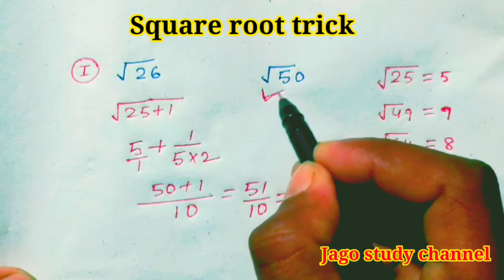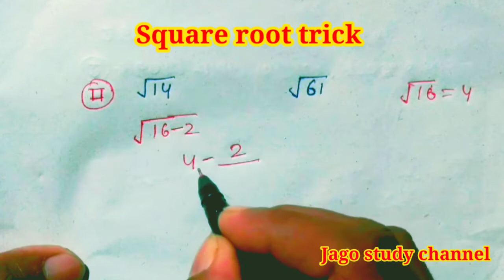Square root trick | वर्ग निकालने की ट्रिक | Square root kaise nikale | square root nikalna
Hi friends

square
square root
Square root kaise nikale
square trick